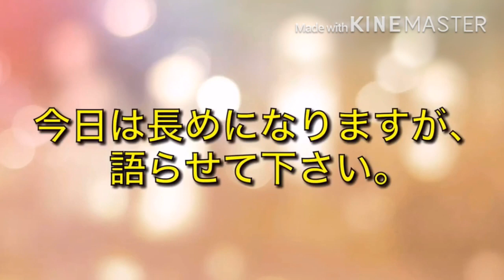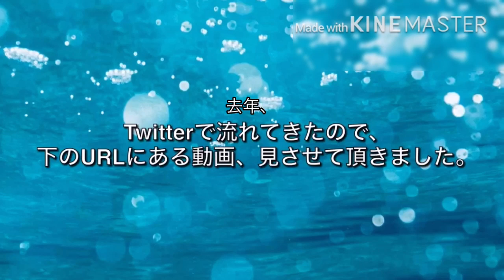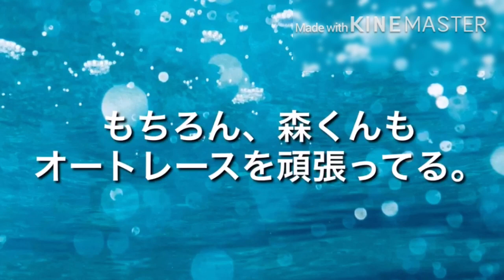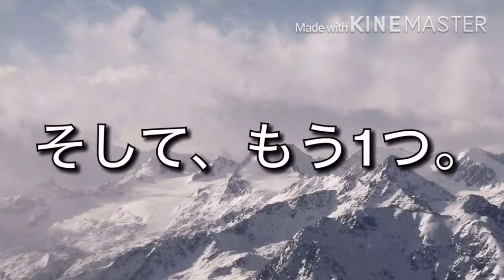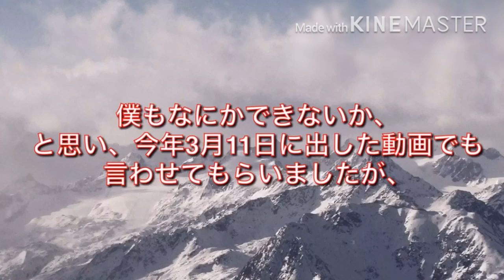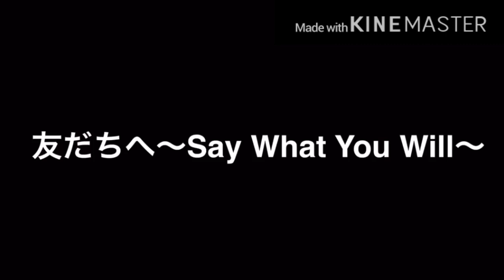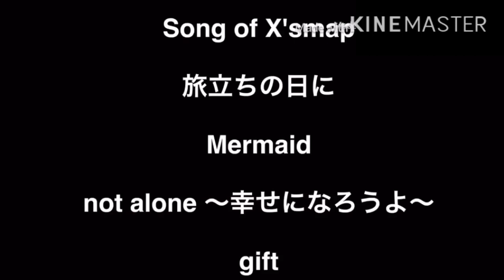SMAPについて 2020Ver.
今年も、9月9日がやってきました。

SMAPデビュー記念日。

今年も、動画のような意見に至りました。それは夢でもあります。僕自身としても。そして、なんといってもSMAPとしても、その夢は叶って欲しいと思います。それは1年経ってもかわりません！！

SMAP

中居正広 木村拓哉 稲垣吾郎 森且行 草彅剛 香取慎吾

ご意見・ご感想をコメントに是非！

 そして、西日本豪雨、熊本地震、東日本大震災北海道地震への支援や支援金、義援金の御協力よろしくお願いします！

ご協力して頂いた方